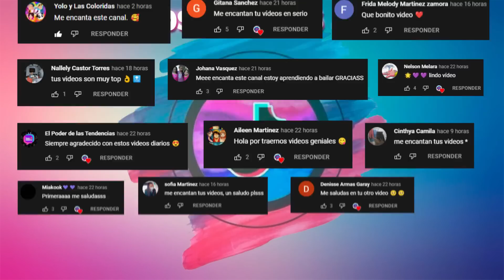Las Mejores Tendencias y Bailes de Tik Tok | Nuevos trends tiktok 2022 | Bailando TIK TOK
Holiii mis amores! 🥰💎❤